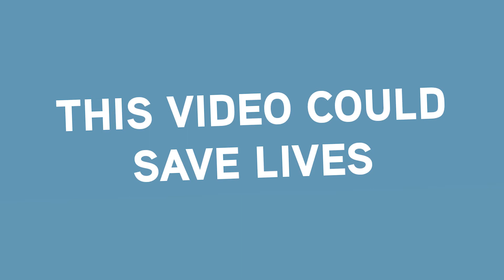Police Autism Community Training (PACT)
PACT is dedicated to training first responders about how to work effectively with people with Autism Spectrum Disorder. They also work within the autism community to ensure our families and individuals are prepared to have a positive interaction in a crisis situation as well. PACT is based out of Lexington, Kentucky and has an educative, proactive approach designed to eliminate stigma and promote positive interactions with our friends with Autism.

Thanks to the talented autistic cast for lending your voice and advocacy to this film. Your input was critical and we could not have done it without you!
Helena Busquets
Dylan Kiedman
Rosie St. Jude
Jennifer St. Jude
Madison St. Jude
Micro Broderick
Michael Anthony Greenfield
Anyah Anderson
Joshua Meyrowitz
Jake Tashjian
Domonique Brown
Neal Katz

Lastly, thanks so much to our amazing Crew for creating this project. Your hard work and dedication to this film has been inspiring to say the least!
A Crews for a Cause Production
Director: Carl Hansen
Writer: Clay Lapari
Created by: Michael Asphar
Casting Director: Holly Wolfe
Filmer: Erik Hemans
Mixer: Joe Mullins
Editor: Matt Stevenson
Otter Animation/Illustration: Mair Perkins & Spetsiotis "motionSpets" Constantinos
Title Card & Name Animation: Spencer Wierwille
Additional Animation: Max Rosenfeld
Additional Illustration: Joey Orion
Jonas Brothers Illustration: Thichapat Nutheruntanon
Additional Graphics Provided by: Envato Elements
Colorist: Josh Petok
Post Sound Mixer: Daniel M. Petersen
Special Thanks: Elaine Hall - The Miracle Project
Special Thanks: 51 Minds Entertainment